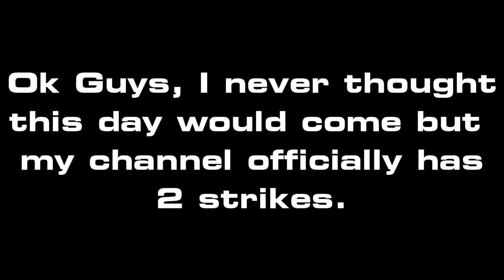Possible New Full-Time Channel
I have recieved 2 strikes because of some douchbag who is flagging my videos, so subscribe to my back up account, but note that I will still be using this account until I revieve my 3rd strike! thanks
Also, my partners will also post on this account because it is a dual account.